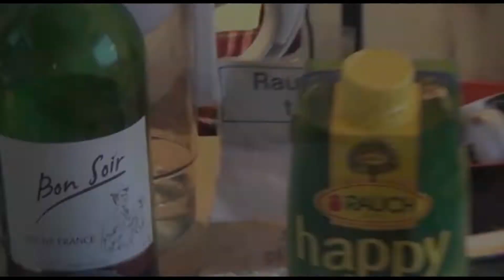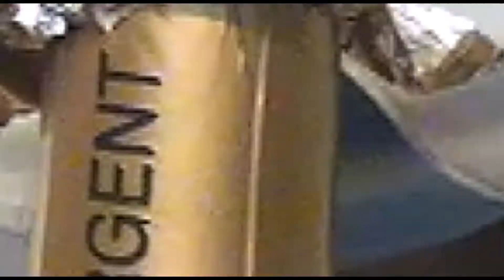ANBU - Chillin in my Bubble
Brudi hat ne Flat, Brudi ruf ma back, ja ich hab n Plan

Grüße gehen raus an die ganzen Leute ausm Video mit denen ich kein Kontakt mehr habe und Black Lungs den ich nie getroffen habe :D haha .. boah und Alex Brudi ruf ma back haha :D

Prod. by TrapLife

bitte ignorier diese .. TAGS weil ich will bissl reichweite generieren mal so ausnahmsweise,Jaa? Danke: